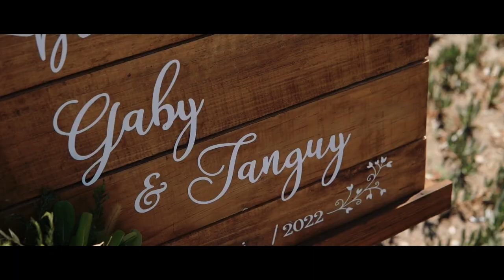SNEAK PEEK - GABY + TANGUY